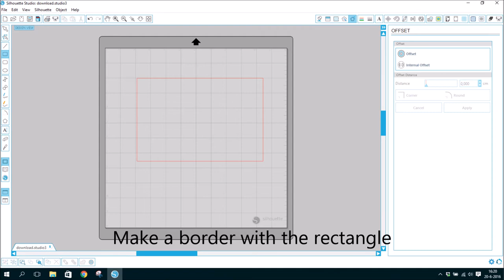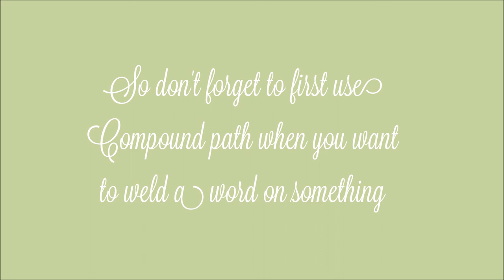DIY How to use Compound path for welding words on borders with the silhouette studio ( No talking )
DIY How to use Compound path for welding words on borders with the silhouette studio